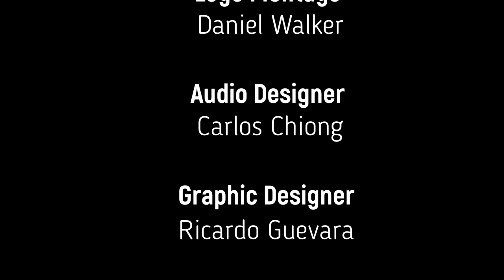Dr. Richard Tarnas on Finding our Place in the Universe with Astrology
PSYCHOLOGICAL ASTROLOGY -- EP. 38 -- The world that we've inherited is one that is separated from the depth of awe and wonder that was known by our ancestors through living harmoniously with Nature. According to Astrologer and author of the acclaimed "Passion of the Western Mind" and "Cosmos and Psyche: Intimations of a New World View" Dr. Richard Tarnas, PhD, this disenchantment has left us with a deep hunger for spirituality, purpose, and meaning, which Astrology readily provides a remedy for. In this interview you'll learn how we can use Astrology as a vehicle of personal freedom, as a healing balm for the future, and ultimately as a path towards the renewal of a cosmic world view.

INSTAGRAM:  @The True Divination Podcast

*** Also if you want to join our growing Facebook community and learn how to read charts masterfully and in a systematic way, check out the Oraculos Blind Chart Reading Academy at:

I most definitely love you all,

Mychal